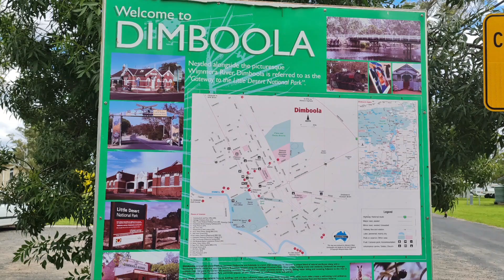Hyundai Staria camping setup part 3 Dimboola Caravan Park